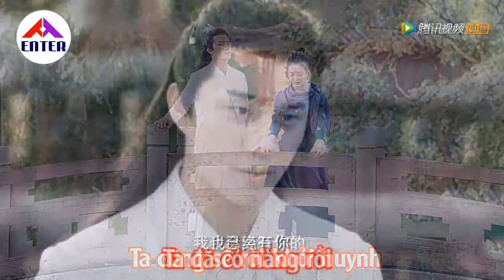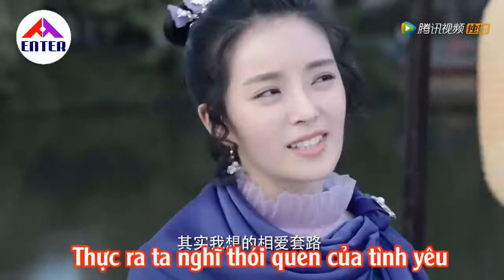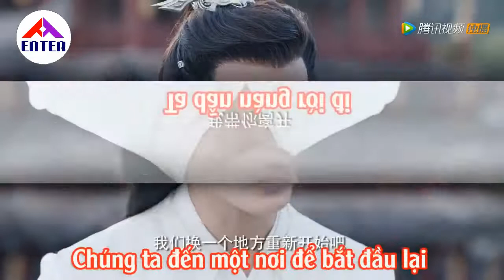Cinderella Chef 2018